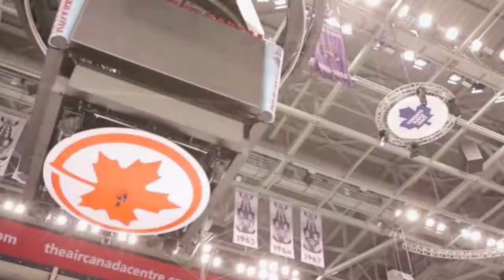Do Something Music Video - 11 Game Losing Streak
Check out the original video by Steven Ryan!

Hope you guys enjoy this one, might as well have fun with the losing streak.